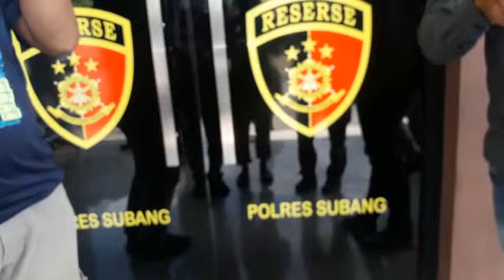Yosef dan Mimin Kembali Dipanggil Polisi, Didampingi Dua Pengacara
Saksi kunci kasus pembunuhan ibu dan anak di Ciseti, Jalancagak, Subang yakni suami korban dan istri mudanya Yosef dan Mimin dipanggil pihak kepolisian.

Yosep dan mimin didampingi dua pengacara dalam proses pemeriksaan kali ini, Kamis 23 September 2021.